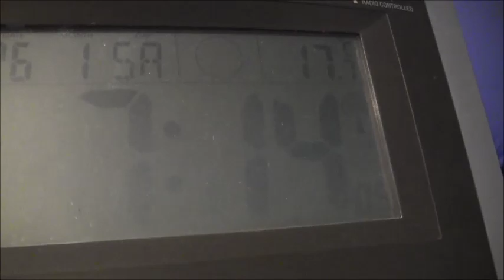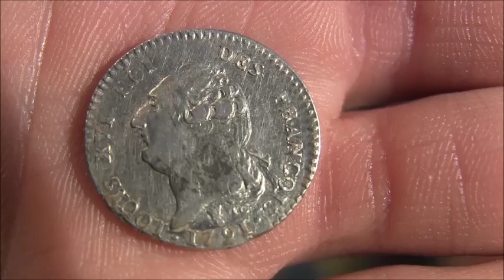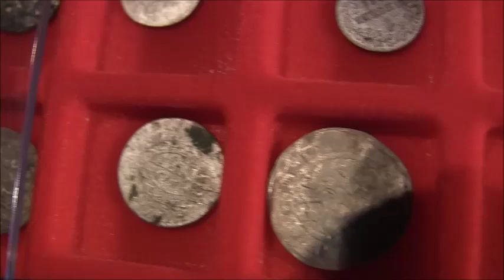Metalldetektor Funde vom letzten mal sondeln im zauberwald